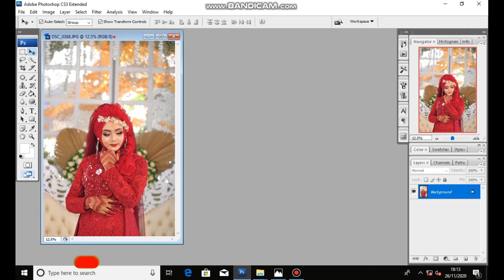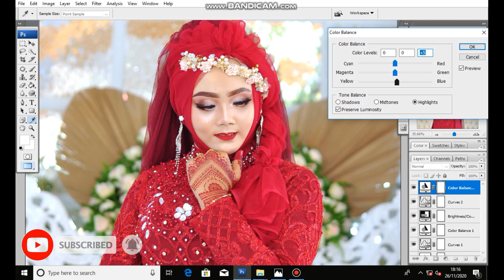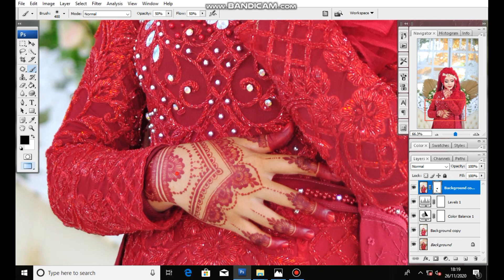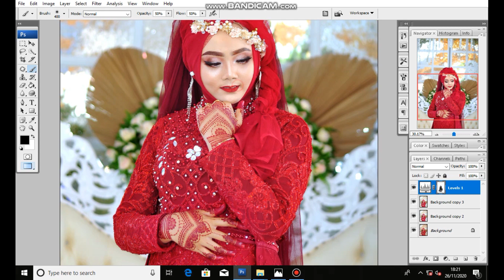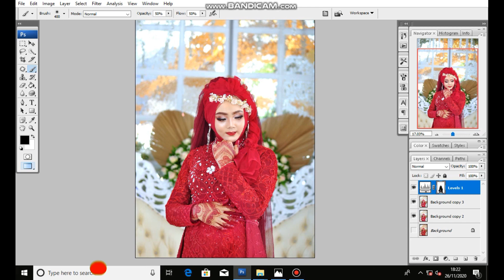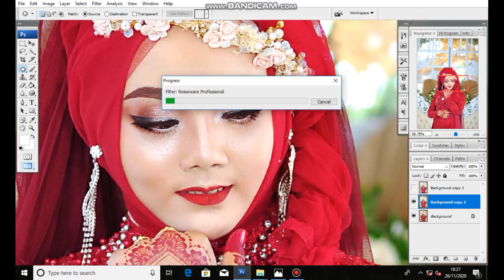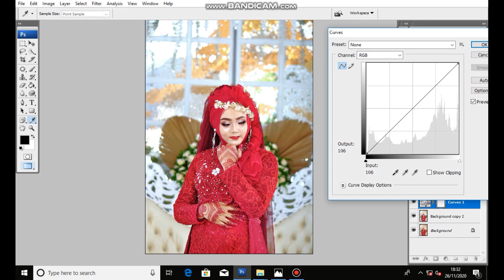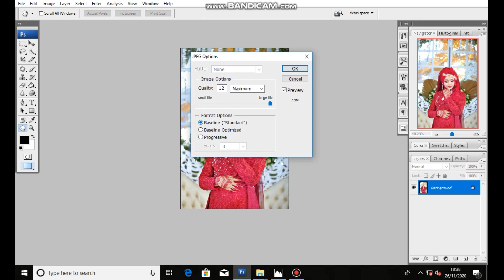Cara Simple Edit Foto Wedding Jadi Bersih Dan Tajam Di Photosop CS3 / Arkoja Tutorial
Dalam Video Kali ini saya akan bagikan bagaimana cara edit foto wedding simple dan mudah di Photosop CS3 agar foto semakin kelihatan bersih dan tajem

Nikon D90
Lensa Fix Nikkor 1:1.8-50mm
WB : 6200
ISO : 100
F.2.2
1/200
Memakai 2 Lighting Posisi tengah & Bouncing

Mohon Doa Dan Dukungannya Unruk Channel Ini, Kami Akan selalu Memberikan Berbagai Tutorial Yang Anda Butuhkan